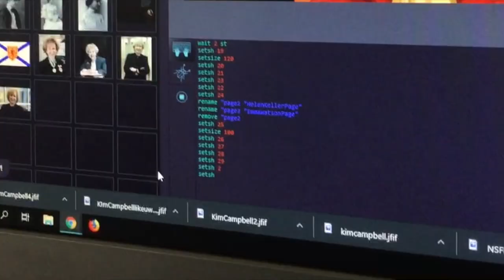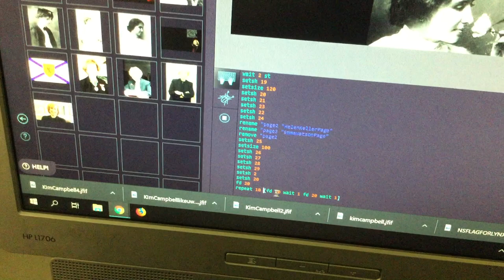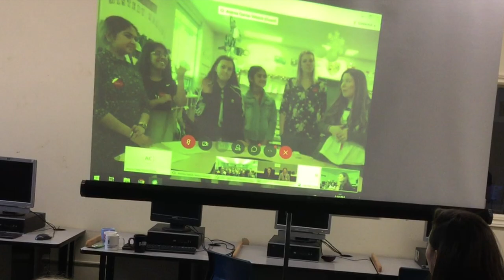Hackergal Hackathon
How can teachers inspire young women to find their place in the world of computer science?

At two junior high schools in HRCE, it's as simple as offering the opportunity to learn code in a supportive space each week.

Brookside Junior High and Caledonia Junior High have been offering all-girls coding clubs, called Hackergal.

Recently, they participated in a nationwide Hackergal Hackathon -- along with more than 4,500 girls in more than 150 schools from across Canada.

What did this experience mean to students? And how can teachers get involved?